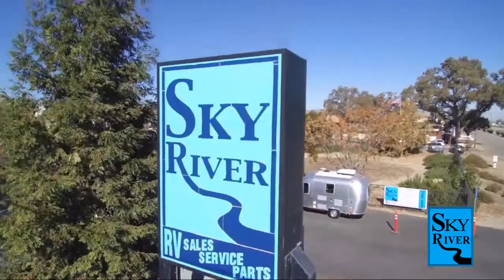2022 Pleasure-way Plateau 3.0L Paso Robles Pismo Beach Atascadero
2022 Pleasure-way Plateau 3.0L Stock Number: PW2223 Vin:PW2223.